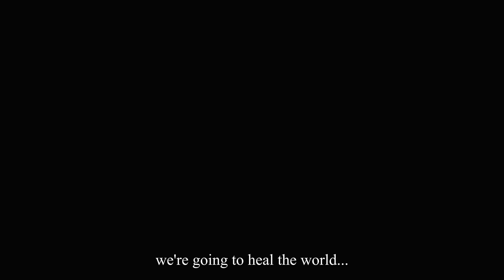earthgang & benji. - swing (slowed + reverb)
spider-man 2

lyrics:

[Chorus: Benji.]
Yeah, yeah, yeah (Woo)
My senses bouncin' off a wall
Evil lurkin' every day
You don't ever need to call
I can feel it right away
Slim chance to beat the odds
But I always find a way
You were never just a nobody, go get 'em tiger
Swingin' up and away

[Verse 1: Johnny Venus]
One, two, three, four, five (Four, five)
I'm 'bout to take it live (Take it live)
Together, we win
Think you can catch us? Baby, we'll see about this
Jumpin' from cloud to cloud (Cloud to cloud)
I'm so above the crowd (Above the crowd)
We can go pound for pound, yeah
We can go round for round (Round for round)
Alone in this world, they gon' doubt ya
So join up your powers (Powers)
Live in a world whеre they down ya
Beforе they crown you (Crown you)
Divided, your dreams are devoured
Together, it's ours (Ours)
That's where you find your destiny
Shawty, you're bound to (Bound to)
Feelings chillin', this a sticky feeling
I can sense 'em creepin' closer by the minute
Let me get 'em, pushin' past the limits
Pushin' past the ceilin', promise, I'ma end it
Most people got a power in 'em
'Til they show their light, then they make you dim it
Most people, man, they scared to risk it
That's the only way you ever win it

[Verse 2: Doctur Dot]
That my partner, yeah, he checkin' my six
Save the day with a flick of the wrist
Work together, give each other assists
You don't see me comin', I'm a plot twist
Senses are tigglin'
We find the villain and get to tag teamin' him
Leap of faith, take it for what I'm believin' in
I know my destiny greater than this
We got a bond that no evil can break
Forever my bro at the end of the day
This bigger than us, we got too much at stake
I'm good by myself, but together, we great
Puttin' my life on the line for the citizens
See all the angles, I'm weavin' and pitvotin'
Then I'm drop-kickin' a criminal idiot
I recognize the playground that the city is
Feel like a jungle gym, feel like I'm jugglin'
Sky full of turbulence, street keep on rumblin'
But I ain't worried 'bout nothin'
As long and as it's me and my buddy, we ain't gon' be strugglin'
Ayy, you take the left and I take the right
We takin' the chances and rollin' the dice
Stickin' with you like your uncle's advice
Trustin' my instincts, I'm not thinkin' twice
I know my enemies not gon' play nice
So I'ma give it my all every time
Let go of fear, it's just all in your mind
Surprised what you find if you just look inside
Carpe diem, now you own the night
But you gotta decide, the fight or the flight
You doin' what's right, it's bigger than pride
Really no limit with friends by your side